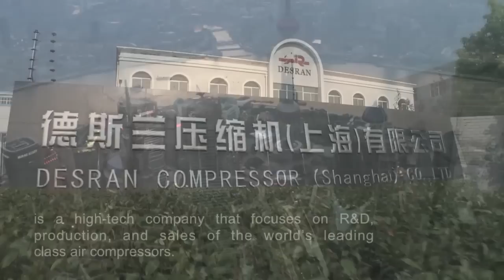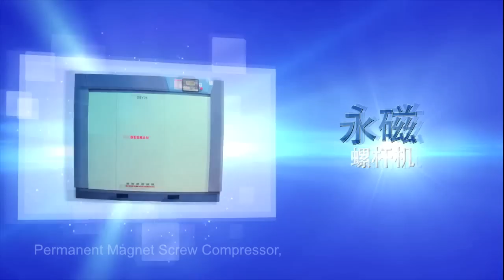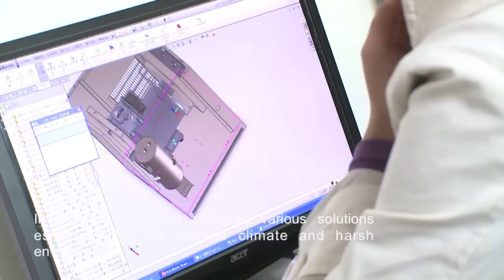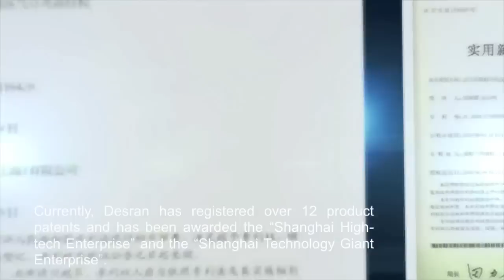Desran Compressor (Shanghai) Co.,Ltd Introduction Film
Desran is a high tech enterprise that focuses on R&D, Manufacture, and Sales of Air Compressors.